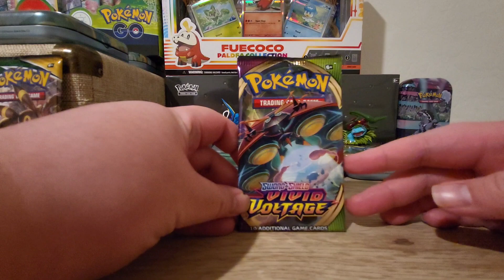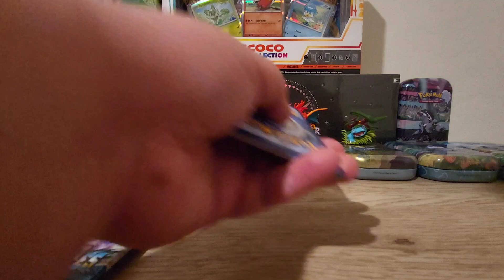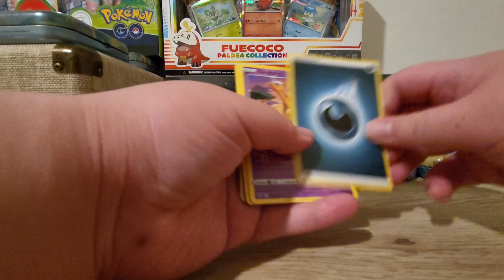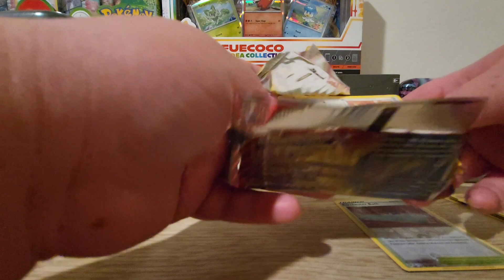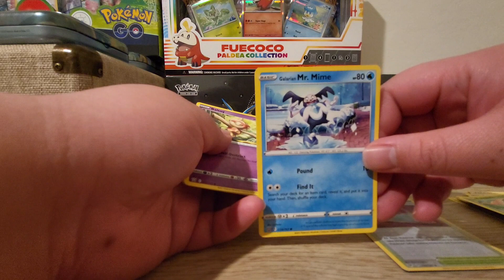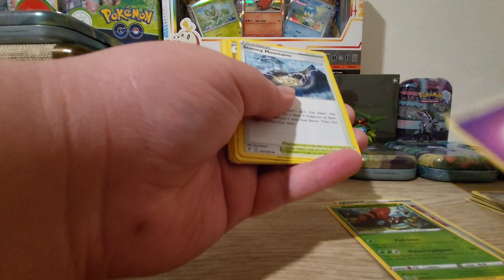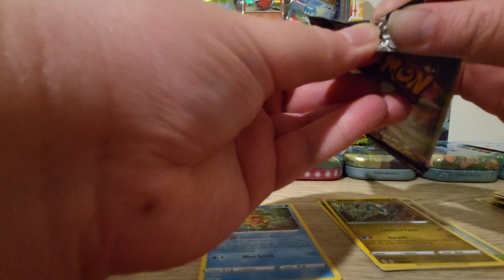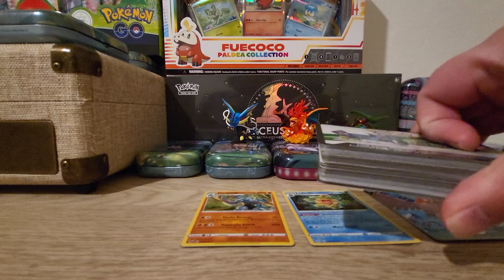Searching for Charizard ultra rare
Opening random Pokemon booster packs on a random night to search for ultra rares or full art. I bought these booster packs from 888 collectibles store.